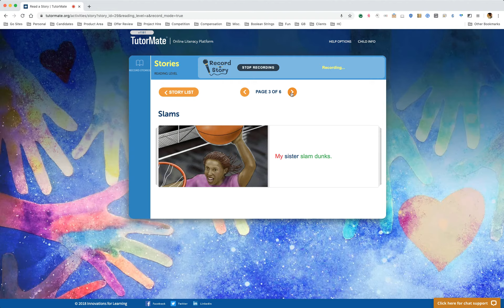Slams | Metropolis | IFL Staff | Teacher | Vanessa | Google - San Jose | Trevor